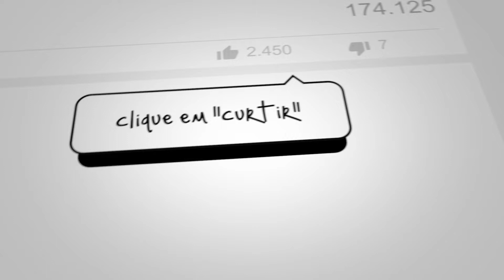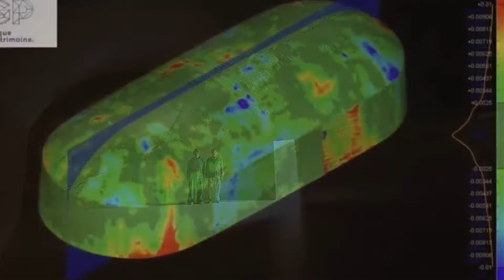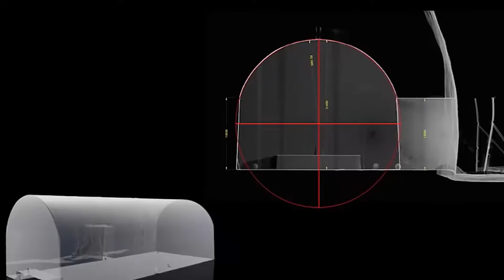O MISTÉRIO DAS CAVERNAS DE BARABAR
As Cavernas de Barabar, localizadas no distrito de Jehanabad, na Índia, foram criadas pelo Império Maurya entre 322 e 185 antes de cristo. A maioria das cavernas em Barabar consiste em duas câmaras, esculpidas inteiramente em granito, com uma superfície interna altamente polida e efeito de eco excitante usando uma tecnologia perdida e desconhecida usada no nosso passado distante.

Esta tecnologia, altamente avançada, parece ter sido usada nível global em muitas partes do mundo.

A prova de que essas ruínas foram todas construídas pelas mesmas pessoas ou que as diversas comunidades estavam em contato entre elas em todo o mundo são esmagadoras.

Mas como isso foi possível quando não havia os meios de comunicação ou de transporte continentais?
E da mesma forma, as suas capacidades tecnológicas são igualmente surpreendentes.

Cortadas com tanta precisão em quase todos os tipos de pedra, estas ruínas parecem ter sido cortadas com tecnologias a laser, mas sem dúvida as cavernas de Barabar na India são sem dúvida uma joia de incrível mistério.

A primeira vez que vi isto fiquei surpreendido com o acabamento das paredes da caverna, tanto a nível do polimento nas superfícies, como em relação aos ângulos das paredes e portas.

Graças à natureza abrigada da estrutura, ela sobreviveu por pelo menos 2300 anos em condições perfeitas.
São tão lisas que quase podem servir de espelho como podemos ver nas imagens.

No entrando, ainda mais surpreendente, no entanto, é que essa precisão foi recentemente confirmada usando tecnologia sonar. Assim podemos ter um mapa incrivelmente detalhado de cada caverna.

A forma das salas  é tão especifica  que é difícil de reproduzir num modelo 3D .

Como cada caverna foi desenhada em alta definição com milhões de pontos de referência, podemos ver pela primeira vez em mais de 2000 anos quão incríveis eram os criadores destes sistemas de cavernas.

Um feito que muitos acreditam que hoje não temos tecnologia para o fazer. Podemos ver curvaturas de 180 graus perfeitas nos telhados, nas portas, os ângulos de 90 graus são perfeitos, e os pisos e paredes são perfeitamente planos e verticais.

A criação das cavernas é simplesmente perfeita.

É inegável que quem criou estas cavernas tinha em sua posse tecnologias de corte de pedra incrivelmente avançadas.

Mas que tecnologia era essa?
E quem a desenvolveu?
E como é possível que em apenas 2000 anos perdemos todo esse conhecimento?

Talvez a resposta para estas e muitos outras perguntas apareça em breve e iremos partilhar aqui no nosso canal, ok?

Neste canal você irá encontrar todos os fatos desconhecidos sobre pessoas, animais, atores, atletas e muitos mais. É sem dúvida o melhor canal das curiosidades, com fatos curiosos e curiosidades bíblicas baseadas em fatos científicos e fatos interessantes.

A ordem dos vídeos são curiosidades aleató rias. E se você tem muitas curiosidades sobre o universo, irá descobrir fatos incríveis e satisfazer as suas curiosidades incríveis.